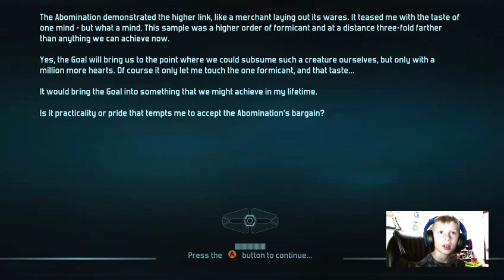Defense Grid 2